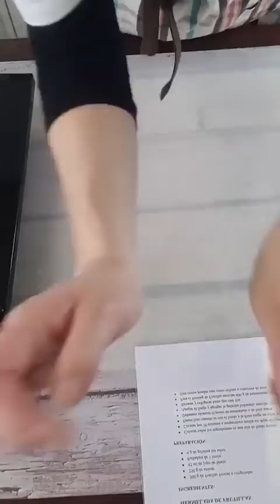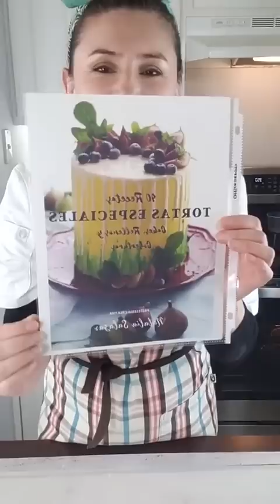💖Elaboración de BIZCOCHUELO Esponjoso de Limón| Clase 1 Masterclass Romance| Natalia Salazar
Esta clase fue grabada completamente en Directo el día viernes 3 de febrero.
😎👉No te quedes fuera de mi Nuevo Diplomado de Tortas Especiales 2.0, incluye Ebook Tortas Especiales y mis Básicos para la pasteleria 2023 mira la información y botón de pago
Aprende conmigo desde casa y desde cero!! 😍🔥

Masterclass Romance Clase 1

💖Elaboración de Bizcochuelo esponjoso 🥰
INGREDIENTES:
300 g de harina todo uso o sin preparar
7 g de polvo de hornear
8 huevos L separados claras de yemas a la temperatura del ambiente.
400 g de azúcar granulada
65 ml de jugo de limón grande
Del mismo limón sacar 1/2 cucharadita de ralladura
1/2 cucharadita de cremor tártaro o 2.5 ml
💖Mermelada:
INGREDIENTES:
500 g de frutillas frescas o congeladas.
250 g de azúcar
45 ml de jugo de limón
Ralladura de 1 limón
4 g de gelatina sin sabor
💖Jarabe de limón
INGREDIENTES:
30 ml de jugo limón tipo Meyer
250 ml de agua
125 g de azúcar
La cáscara de 1 limón grande, no usar la parte blanca, solo la amarilla o verde.